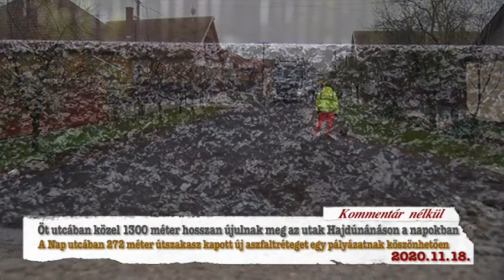Hajdúnánási Televízió: Öt utcában közel 1300 m hosszan újulnak meg az utak 2020.11.18.